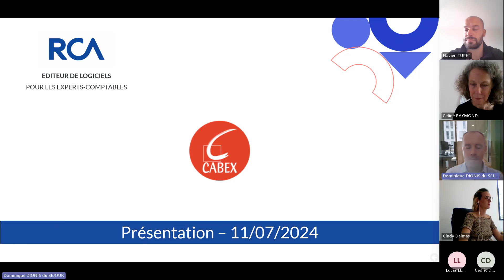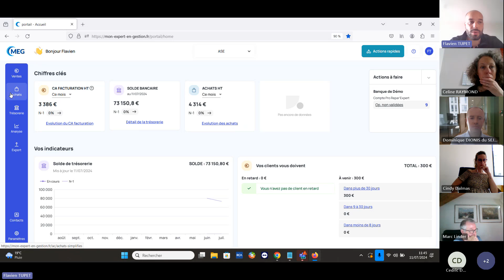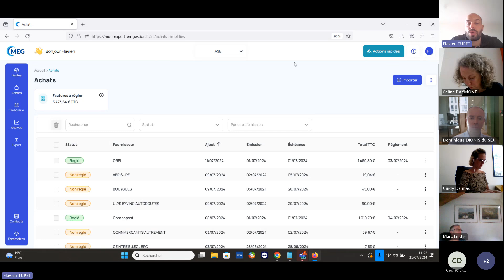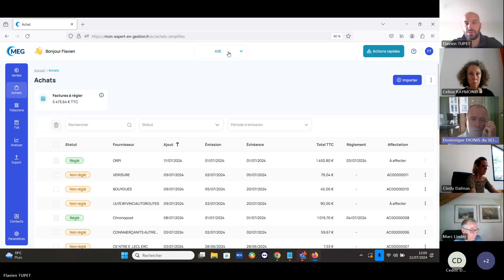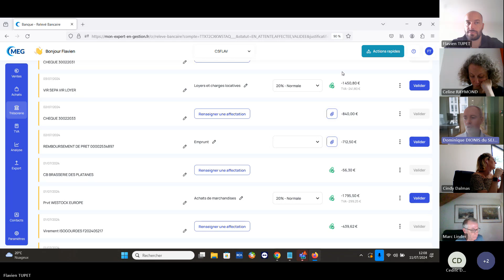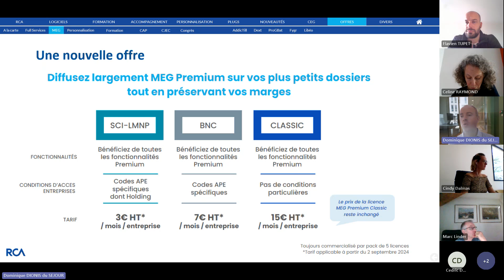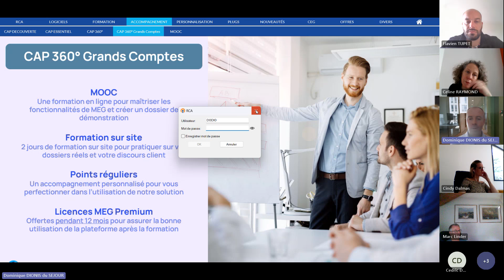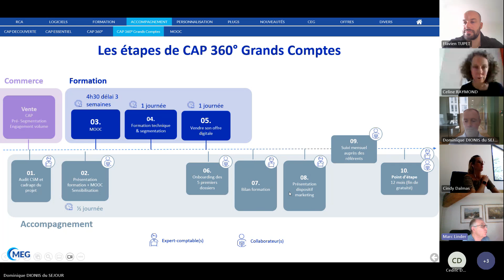Webinaire RCA Comment améliorer votre productivité avec les nouvelles fonctionnalités de MEG 202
Webinaire RCA